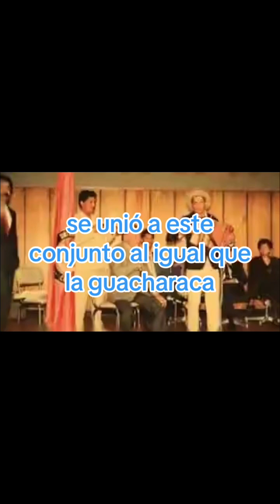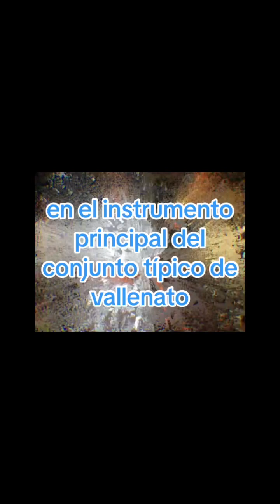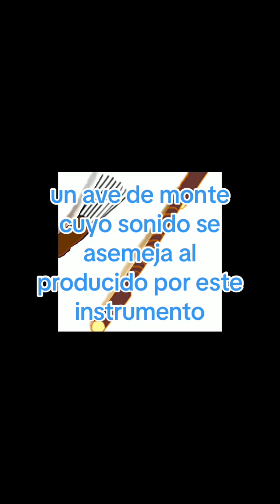Bella HIstoria del Vallenato pte3